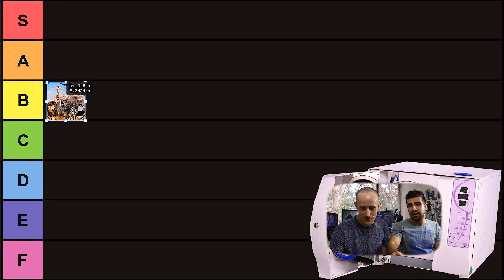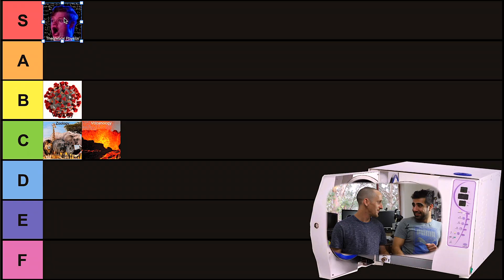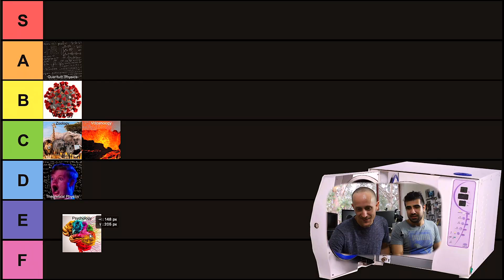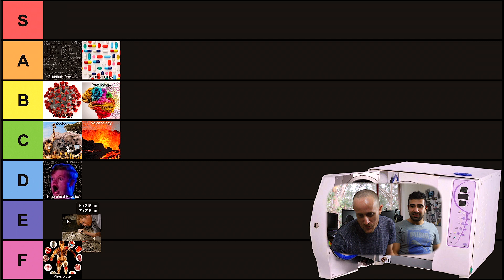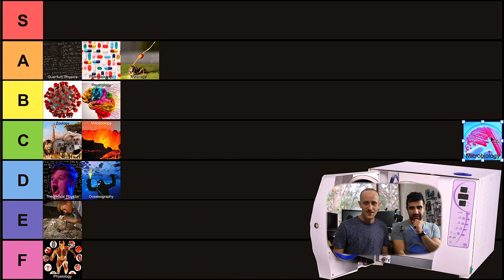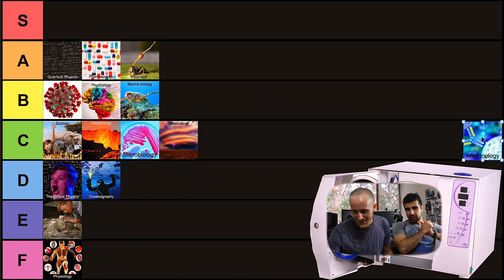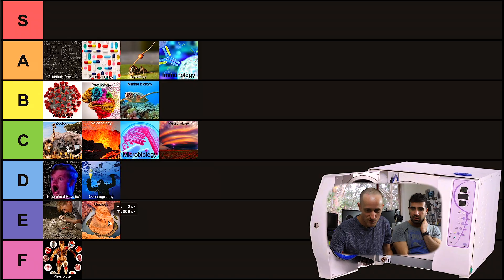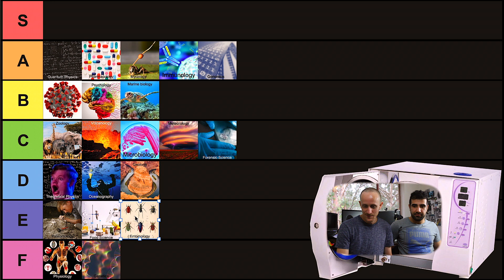Scientific Discipline Tier List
We rate scientific disciplines, insult numerous fields of research and Hamid has a strange obsession with desert islands.